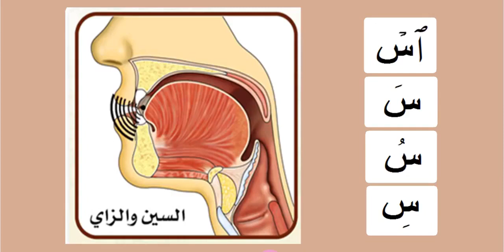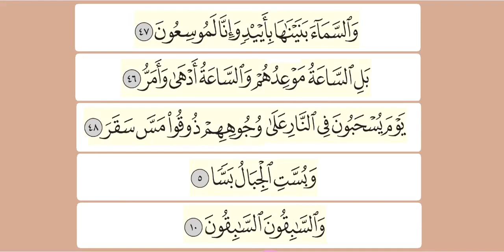Easy Learning Tajweed : Practicing the letter سين